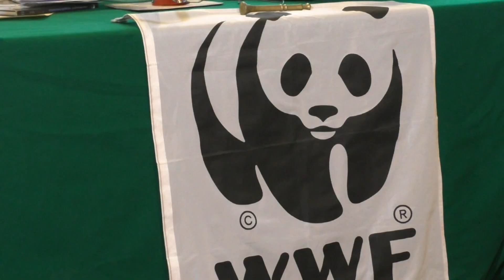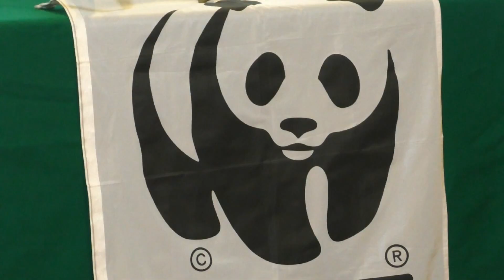Le opportunità del turismo naturalistico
Le possibilità offerte da nuove nicchie di mercato incentrate sull'ambiente e sulle aree protette. A Trapani sono diverse le realtà che si prestano a queste fetta di mercato con la domanda sempre più in crescita.
Ormai ha preso piede una nuova forma di turismo legata all'ambiente. È il turismo naturalistico, argomento che è stato al centro di un incontro promosso dall'associazione Trapani Welcome nel corso di educazione ambientale organizzato nell'ambito progetto Riserva Saline. La tutela della natura può innescare un indotto economico con risvolti positivi per il terriorio, innescando meccanimi che possono portare a nuove prospettive di lavoro. La domanda di turismo naturalistico è in aumento in tutto il mondo ed il territorio trapanese, così ricco di biodiversità, si presta perfettamente a questo nicchia di mercato, dove la fotografia ha un ruolo sempre più importante, come ricordato da Giuseppe Spinella, dell'associazione Afni, tra il relatori del corso.
Il territorio trapanese si presta molto alla fotografia naturalistica, potendo contare su un grande patrimonio di biodiversità. Ma è fondamentale la sua conoscenza. Il turismo naturalistico a livello mondiale ha numeri in forte crescita e potrebbe davvero prendere piede nel Trapanese.